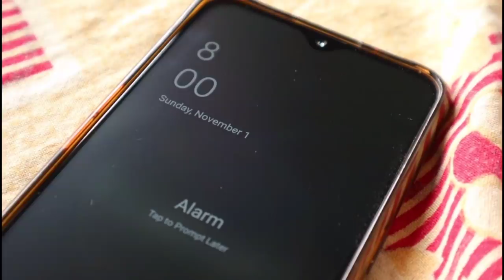Swimming poolൽ ബോട്ടും Poolഉം ഇറക്കി 🏊 എന്റെ Pool 🏊 Part - 2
Swimming pool 🏊 Part - 2